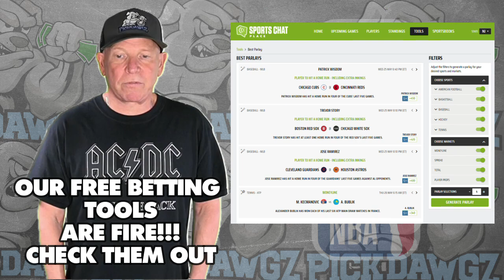Portland Trail Blazers vs San Antonio Spurs 12/29/23 NBA Free Picks & Predictions | NBA Betting Tips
The San Antonio Spurs face the Portland Trail Blazers in Friday's NBA Basketball action. Get Mitch's NBA Pick and Prediction for this game.